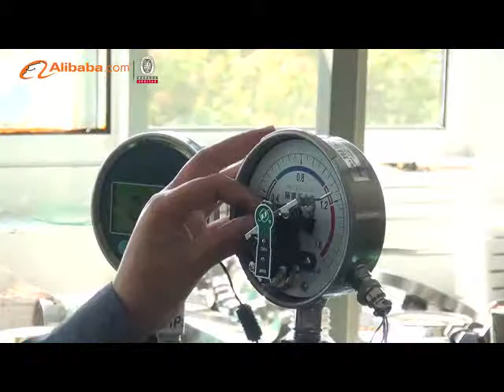英文视频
BCST is a leading group in China specialized in automatic instruments. With more than 20 years old experiences in this field , it has developed into a group, owning 256 staffs and covering an area of  20000m2 .
Established in 2000, BCST is a manufacturer specialized in the research, development and production of flow measuring instruments, pressure measuring instrument, level measuring instrument and temperature instruments. The factories are located in Jinhu County, Jiangsu Province, with very convenient transportation accessing to Nanjing and Shanghai. All of our products comply with international quality standards and win a high reputation in different countries and areas.
We have got the certificates of ISO 9001:2000,CE,SIL and SGS .Boasting high-tech facilities and excellent team, qualified  products and competitive price is our persistent pursue.
We are ready to offer our excellent products and best services to our old and new customers home and abroad.
Welcome to browse our website and visit our factories.